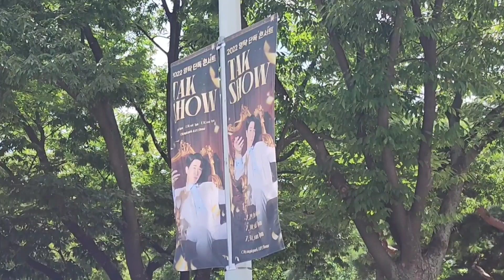영탁 [출근길] 첫날이라~ 엄청 일찍 출근했탁!💥 탁쇼 서울콘서트 7월29일